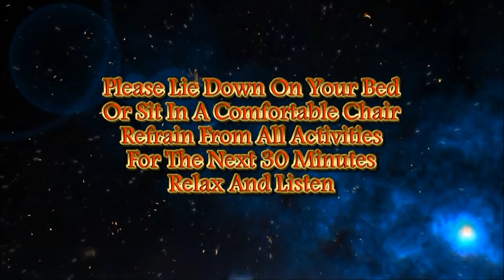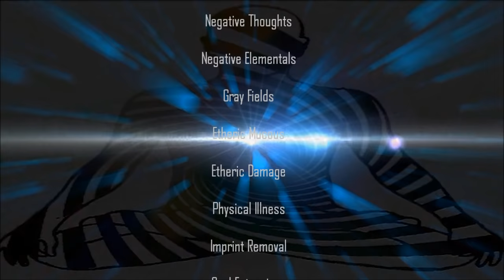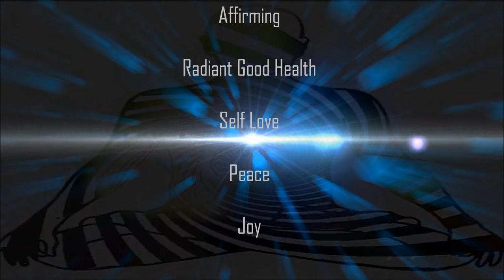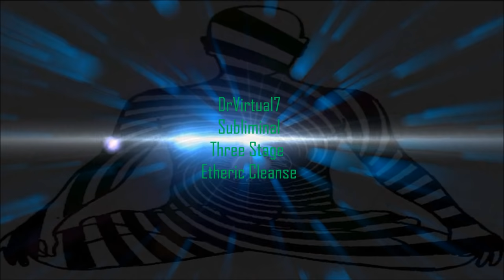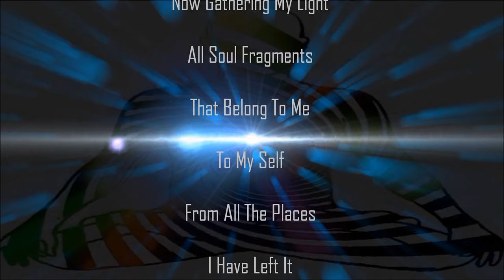ॐ ETHERIC CLEANSE SUB-LIMINAL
ETHERIC CLEANSE SUB-LIMINAL

Subliminals are voluntary,  it shows you how the mind and body can do things people don't think is possible. It strengthens your connection to the universe when you see things change.

Updated 5/9/18

Download here_

Etheric Cleanse Repairs The Four Body System. Scientific Research And Development Have Proven That The Power Of The Mind Has A Direct Impact On The Body Form. The Text In Video Is Down Sized From The Actual Script Spoken.

Listening Instructions Are As Follows: One-Two Times Per Week And For The Next Thirty Days Make Sure To Get Extra Rest Go To Bed Early, Sleep In, Take Naps And As Or Needed Etc.

Drink Extra Amounts Of Water. This Audio Recording Is Considered Like Taking Your Vehicle In For A Two Hundred Thousand Mile Over Haul Or Tune-up.

It Is Also Considered Psychic Surgery Repairs Irritations, Leaks, Etheric Assassin Stab Wounds , Holes And Spots.  You May Feel A Slight Shift In Your Center Point After Listening Once Or Twice A Re-Alignment Is In Progress It Will Pass Eventually Due To Leaving Many Soul Fragments That Belong To You Scattered In Various Places In Times Past.

You May Experience Dreams That Appear Irrelevant But Are Very Much You On Various Parallel Lines. You may also experience discomfort this is normal and will soon pass.

You don't want to feel whole again? You don't want anymore holes wholes ..You want to feel complete again this video will help you by returning all the soul fragments body particles from all the thousands millions of places where you left it back to you.

Please Follow The Instructions. Use With Or Without Headphones -Ear Buds.

DST
Sava Marinkovic
Shamil ElvinHeim
Paul And The Stretch

There’s not any aspect of life that can’t be improved with NLP and Hypnosis.

All information provided in official DrVirtual7 Web sites is provided for information purposes only and does not constitute a legal contract between the DrVirtual7 and any person or entity unless otherwise specified. Information on official DrVirtual7Websites is subject to change without prior notice. Although every reasonable effort is made to present current and accurate information, the DrVirtual7 Websites makes no guarantees of any kind.

You should never delay seeking medical advice, disregard medical advice or discontinue medical treatment because of information and products on any official DrVirtual7 Websites